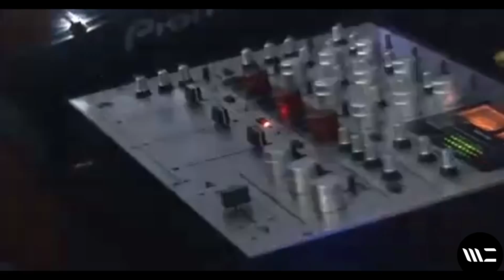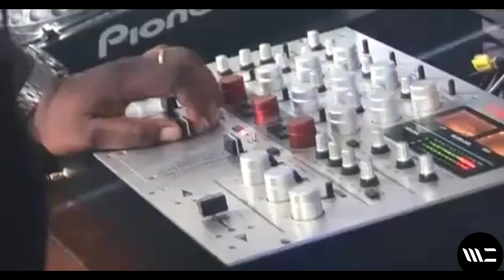Santy Molina - Feel The Sax (Vocal Mix)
Dj legend Santy Molina presents his first release on WhiteCrab Records. Feel The Sax!
Out Now!

A delicious cocktail of female vocals, Italo disco , and a great saxophone lead to transport you through the power of the House Music.
With this release WhiteCrab takes you on a deep, sexy and soulful journey.

Released by: WhiteCrab Records
Release/catalogue number: WCR012
Release date: Jan 17, 2013